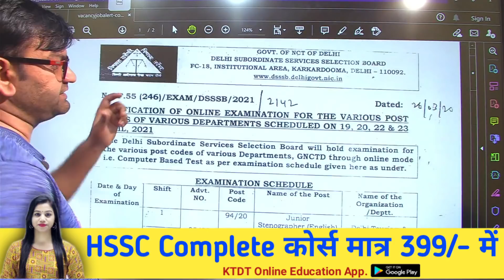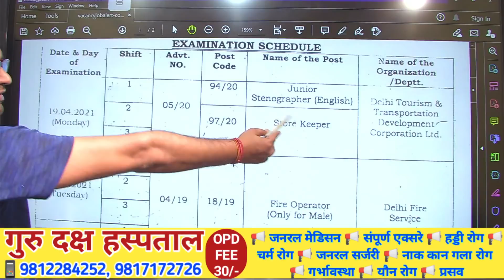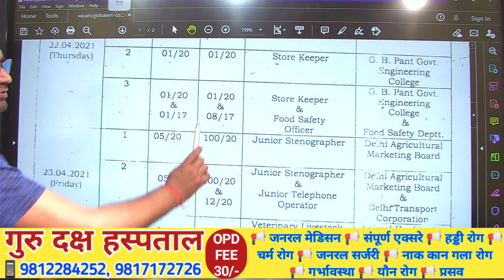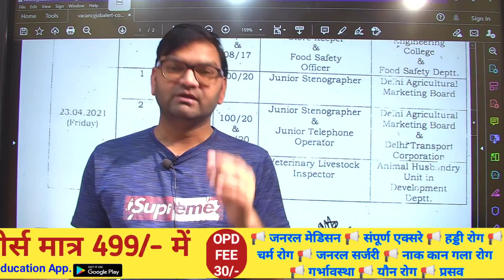DSSSB धमाका-DSSSB Various Type of Posts Exam Date Announcement- official Notice- जल्दी देखो जी-KTDT